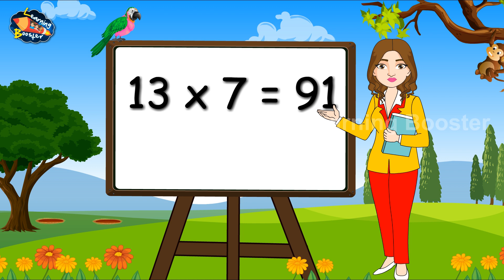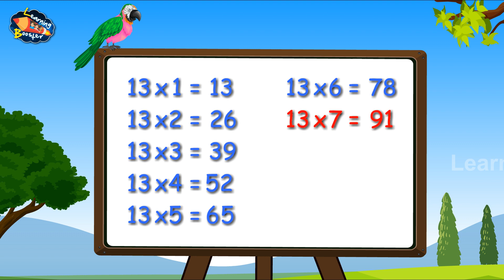Table of 13 | Times Tables | Multiplication tables | 13 ka pahada | Learning Booster | Maths Tables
Times table of 13 is presented in very easy way. Kids will love to listen and learn. 13 का पहाड़ा, 13 ka table